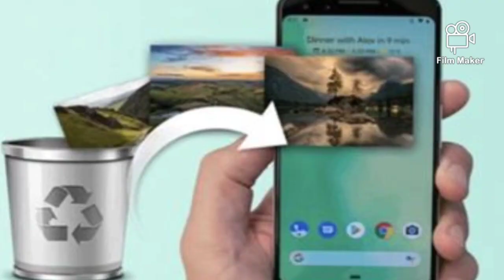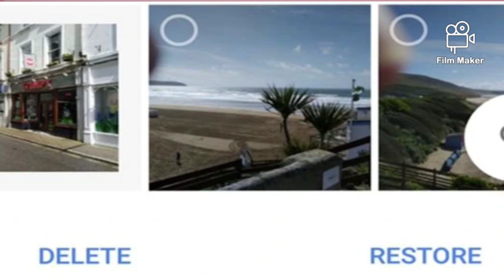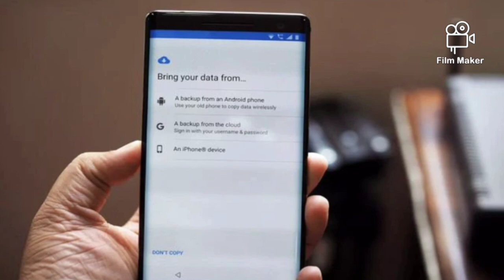Cara Mengembalikan Foto Yang Terhapus di HP Android